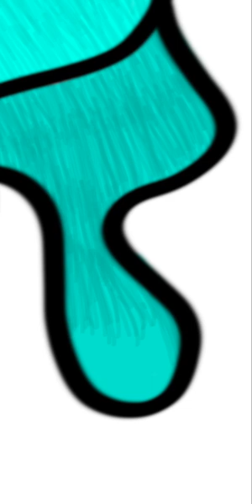digital drawing | blue moth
I'm on Instagram as @dasiy._.draws. Install the app to follow my photos and videos.